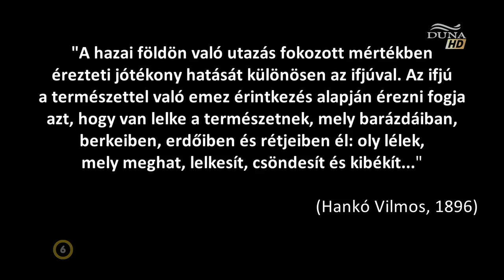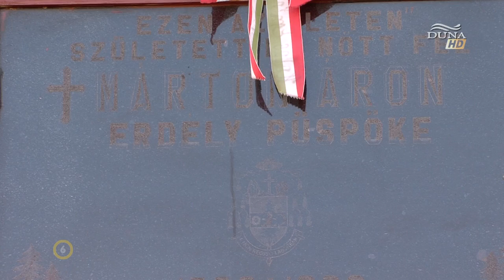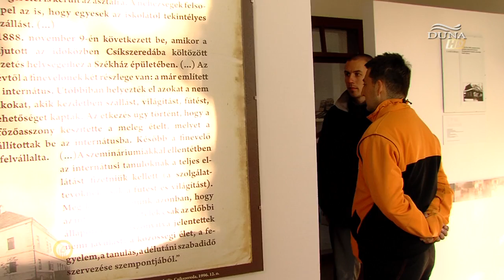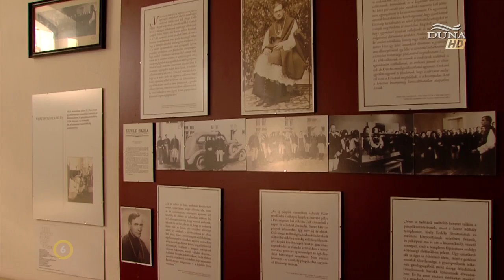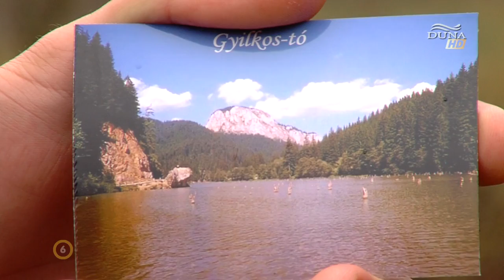Hagymás-hegység – A Csíki-Alpok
Így csábítgatta a turistákat Székelyföldre Hankó Vilmos, az Erdélyrészi Kárpát Egyesület nagy egyénisége a millennium alkalmából megjelent népszerűsítő kiadványában. Élve a meghívással, most a kincses Erdély legizgalmasabb, talpig székely mészkővonulatát, a Nagyhagymás-hegységet járja be a Hazajáró. A Csíki-Alpoknak is becézett tájékot nevezhetnénk a legek hegységének is. Hisz benne találjuk Kárpátok legnagyobb szurdokvölgyét, lábai előtt hever a legmisztikusabb tó, és itt láthatjuk a legeredetibb sziklaformációkat is. A rendkívül változatos hegyvidéki táj egyre több természetrajongót vonz a hegységbe.
Látnivalók:
Csíkszentdomokos, Pásztorbükk, Terkő-mező, Öcsém-tető, Egyeskő, Nagy-Hagymás, Fehér-mező, Gyilkos-tó, Lapos-kanyon, Békás-szoros